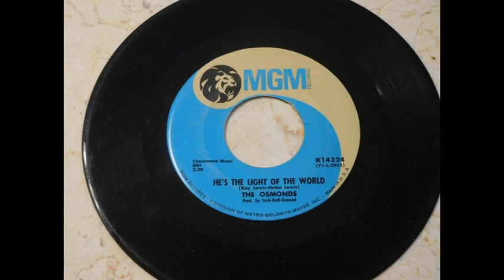The Osmonds ''He's The Light Of The World''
A combination of Vintage from early 1900 to Now.
Feel free to use all my videos for whatever you may.